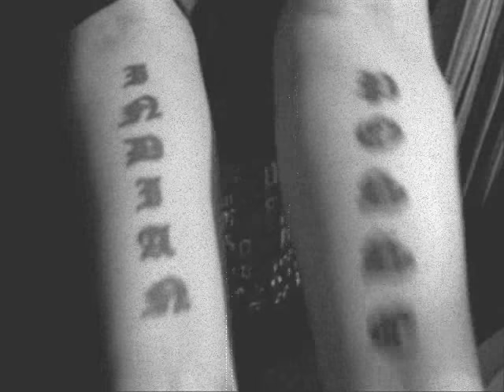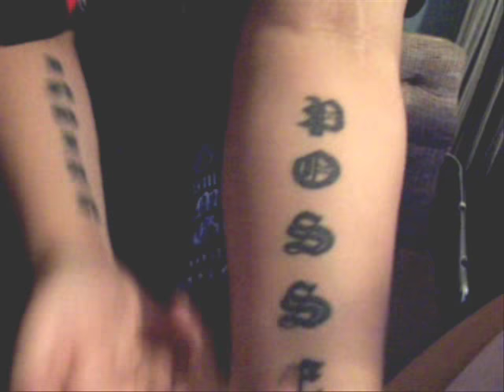12Block - Code Red